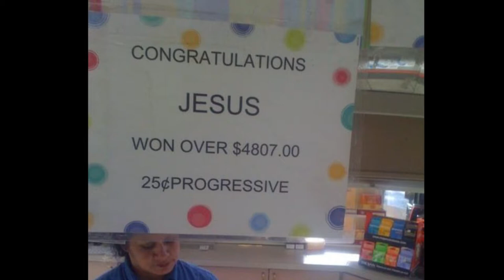Jesus and Tim 12:30:2017